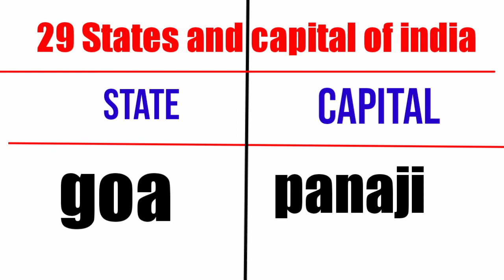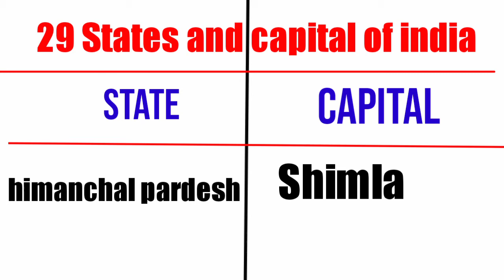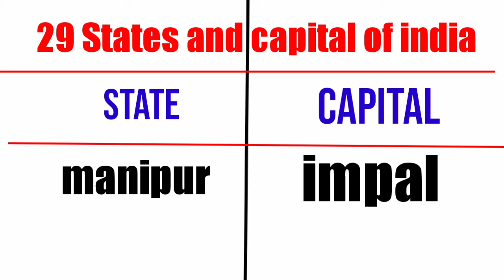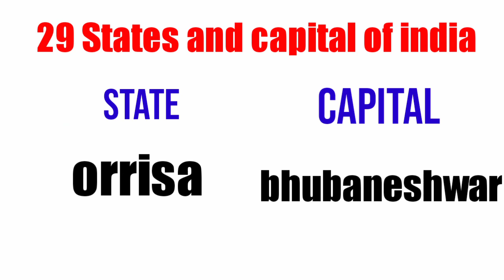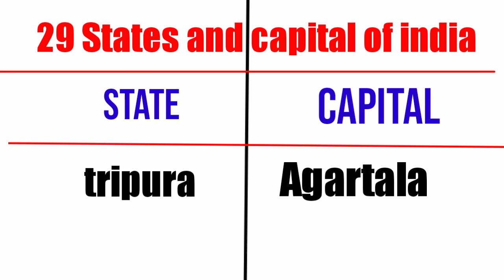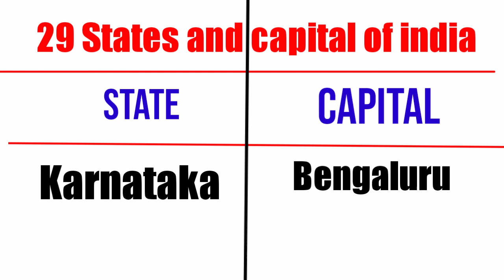29 states and capital of India || Milan coaching kids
hii Viewers,
Today we uploaded a new video on" 29 state and capital of India names ". in this video we cover 29 state and capital of India name  in this video you can watch picture of different types of states and capital  also learn very easily .
we also uploaded many videos which helpful for you. some videos you can watch these following link are :